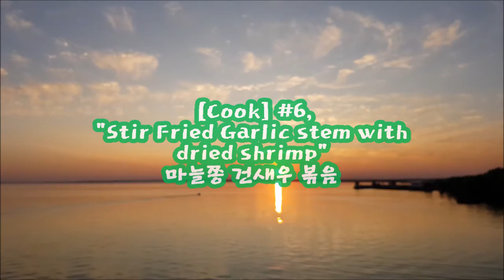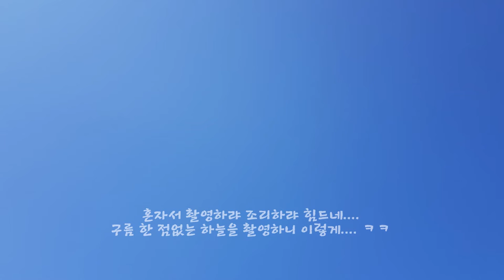[Cooking] 6. 마늘쫑 건새우볶음, Stir fried Garlic Stem with Dried Shrimp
[마늘쫑 건새우 볶음]

- 마늘쫑, 마늘(편썰기)
- 식용유, 간장, 올리고당(물엿), 깨소금